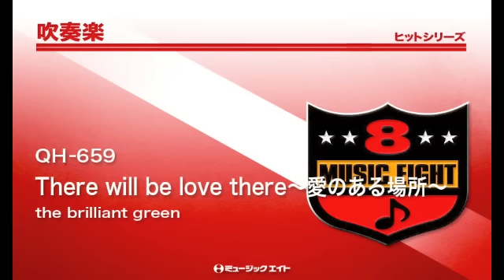《吹奏楽ヒット》There will be love there／the brilliant green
【QH-659】　There will be love there～愛のある場所～／the brilliant green